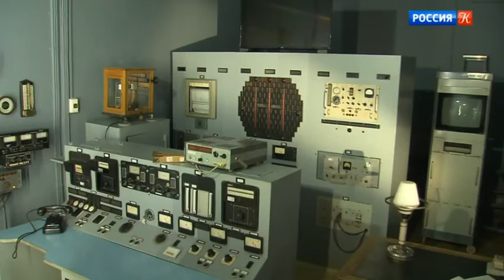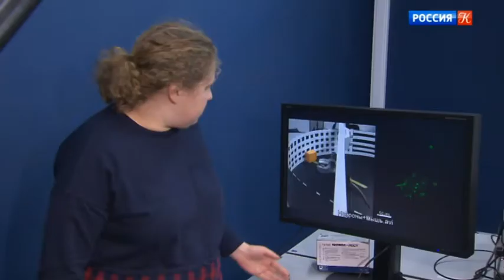Новости культуры от 12.04.18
В рамках Пасхального фестиваля был дан концерт в Волгограде. 12-го апреля во всём мире отмечают День космонавтики. Курчатовскому институту - 75 лет. Мультимедиа Арт Музей представляет в "Манеже" восемь проектов российских и зарубежных авторов. В Театре Наций – спектакль "Му-му". Культурные события 12 апреля 2018 года.